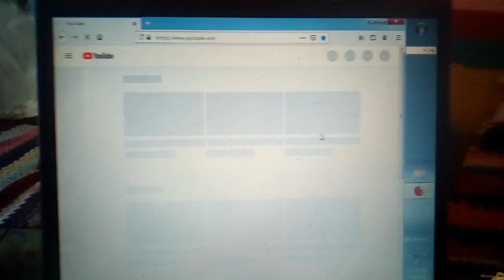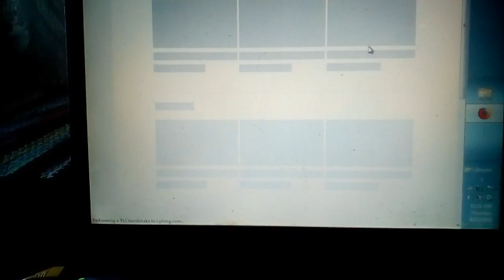Malo I MI da reklamiram kanale cekamo 200 suba